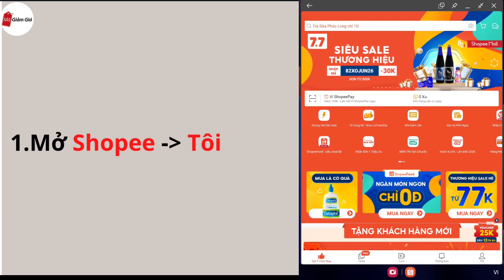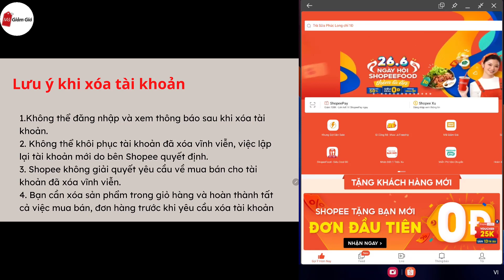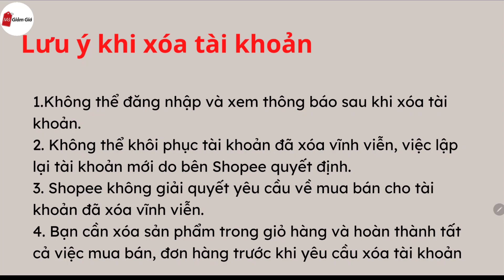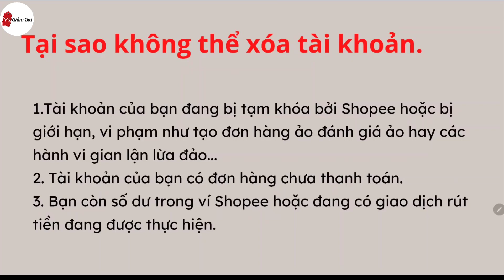Cách xóa tài khoản Shopee và các vấn đề liên quan.